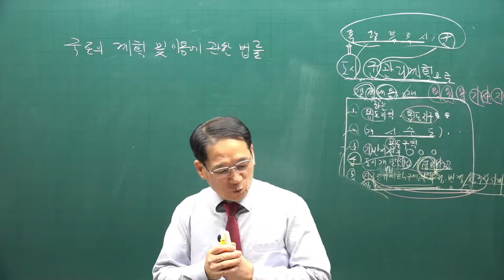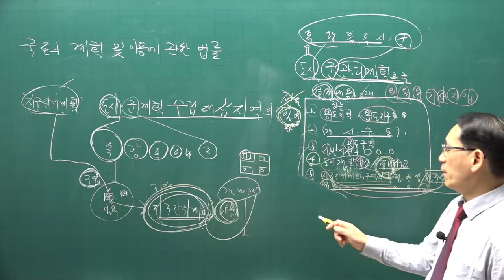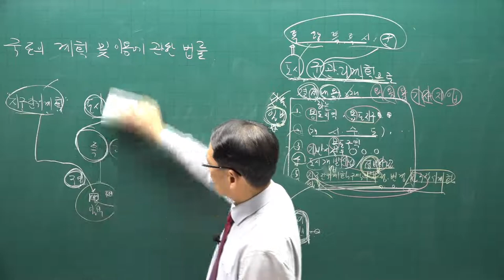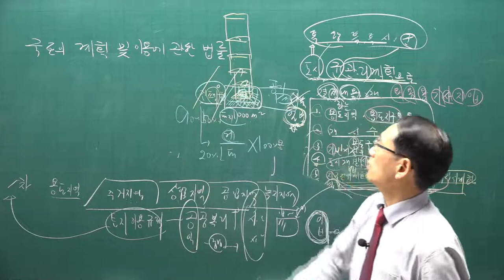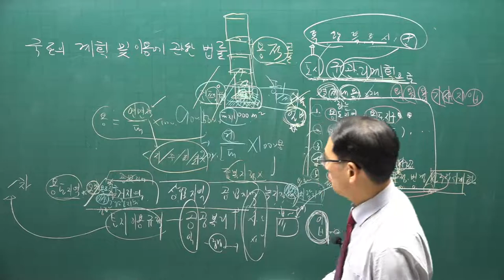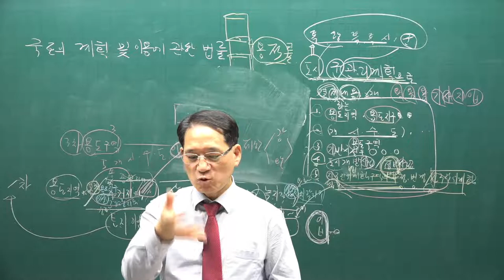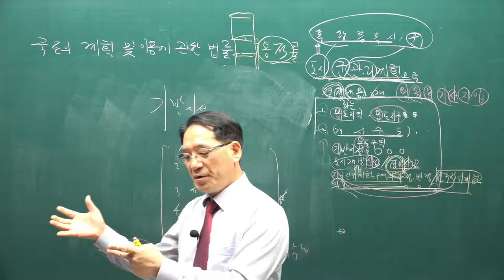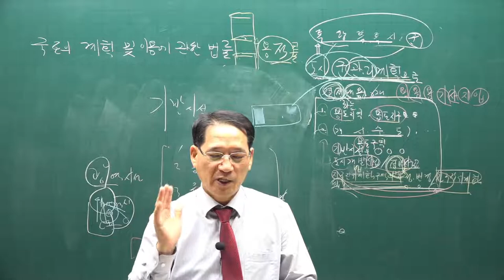[공전무] 2021년 공인중개사 공법 기본이론 4강